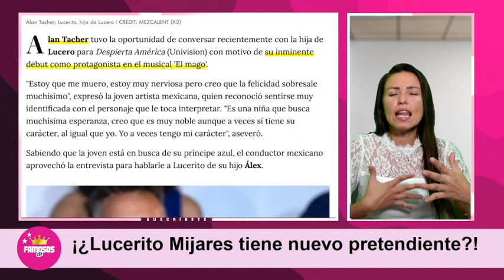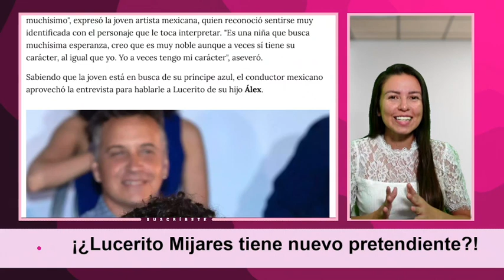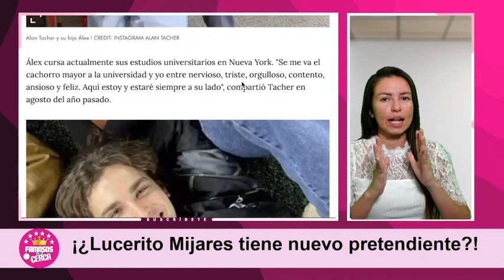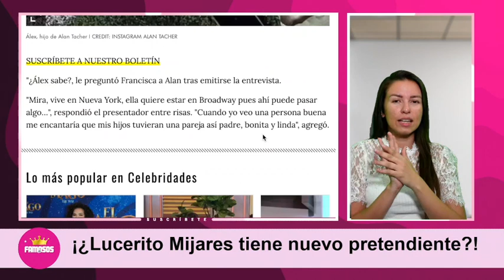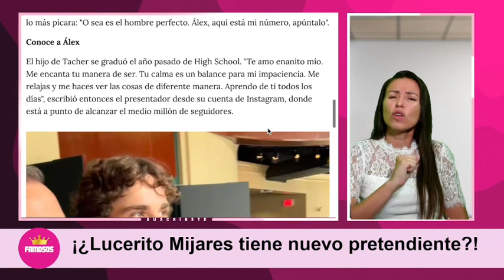❤️💕El 𝗣𝗥𝗘𝗦𝗘𝗡𝗧𝗔𝗗𝗢𝗥 Alan Tacher quiere a Lucerito para 𝗡𝗨𝗘𝗥𝗔😍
En plena transmisión en vivo Alan Tacher le propone a la hija del cantante de Manuel Mijares que conozcan a su hijo, ya que pronto Lucerito viajara a Nueva York y ahí vive el hijo del presentador.

Bitcoin:
Trading:
ecommerce: